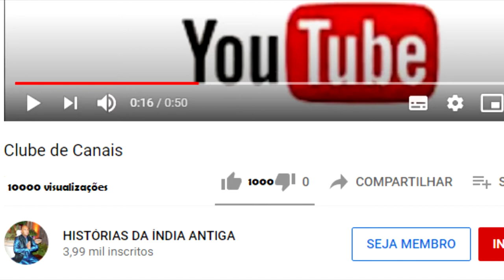DHANVANTARI SWAMI CONTA O APARECIMENTO DE KRISHNA